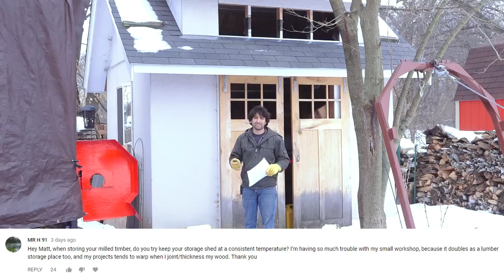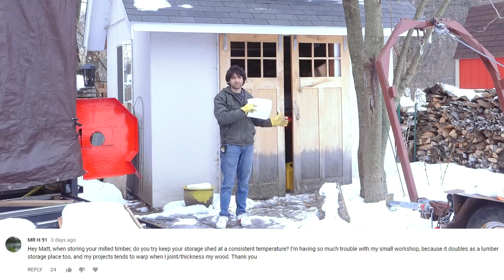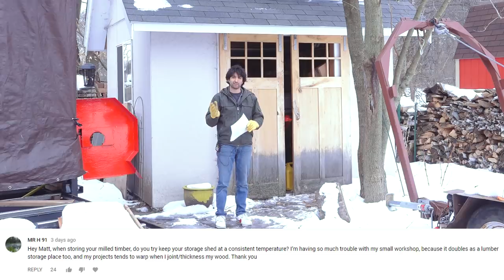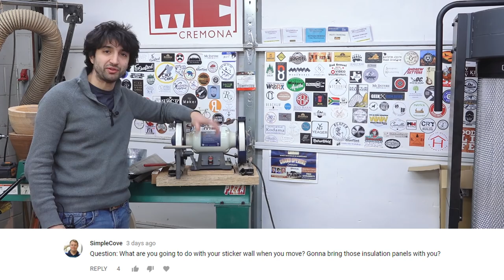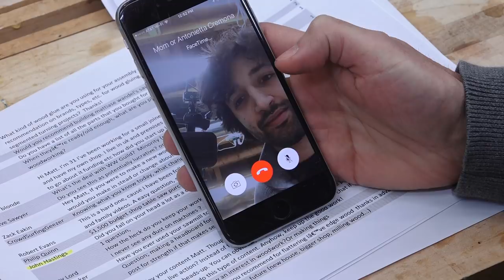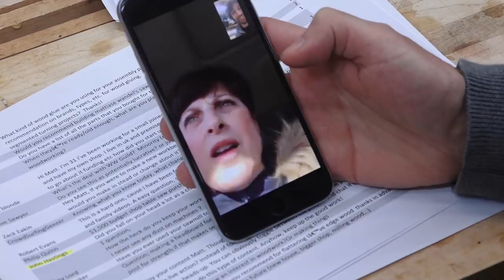Househunting, Learning Woodworking, Lumber Storage, & Sawmill Upgrades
Check in here for a list of the questions answered and their timestamp.

00:41  What are you looking for in your next shop , how big ?part of the house, or free standing building? - BobLee

1:52   Who is your favorite YouTuber and why is it Paul Jackman? - Jackman Works

1:59   When storing your milled timber, do you try keep your storage shed at a consistent temperature? Iâ€™m having so much trouble with my small workshop, because it doubles as a lumber storage place too, and my projects tends to warp when I joint/thickness my wood. - MR H 91

3:18   Where did you get your training in woodworking?  Is woodworking your full time job or do you have a day job? - Eric McMahon

5:15   Question: What are you going to do with your sticker wall when you move? Gonna bring those insulation panels with you? - Sean @ SimpleCove

5:35
Matt, are you still intending to upgrade the mill as you spoke about or is that something not as necessary since you have used it for a while? - Larry Be
Matt, can you give us a preview of your ideas on automating the bandsaw? - Greg Brown
What are the next improvements to the sawmill going to be? Are hydraulic arms and lifters going to happen this year? - blakeh1949

8:27    Why are you so awesome? - Luis Figueroa

8:31   Seeing as though you work for yourself from home - do you ever have trouble getting motivated to put in a full days work? If so how do you deal? - Chris

11:16 Matt, are you taller then Matt estlea? - Lenny matvyeyev

11:21   I'm curious what steps you take to make sure your a good neighbor.  I imagine the saw mill is loud, but maybe you have a rule that you don't start it up at 6am on Saturday mornings.  How do you manage that? - rissync

15:39   Did you fall on your head a lot as a child? - John Hastings